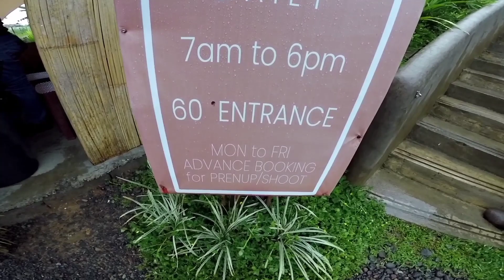NAKAKAMANGHA NA TANAWIN SA VIEWPOINT